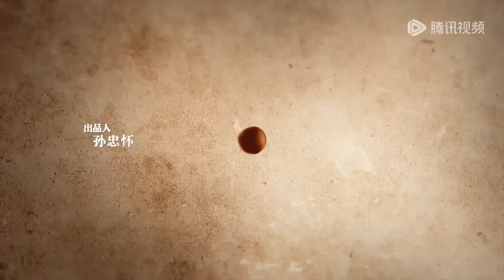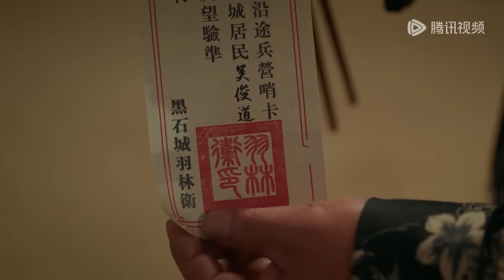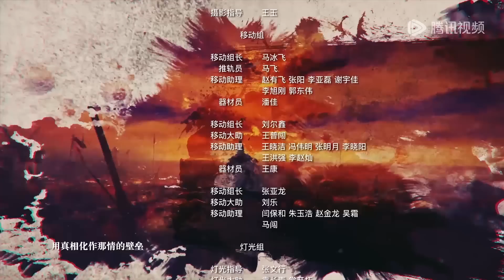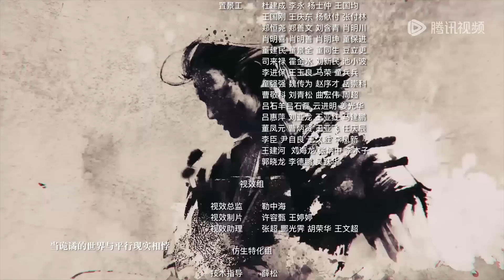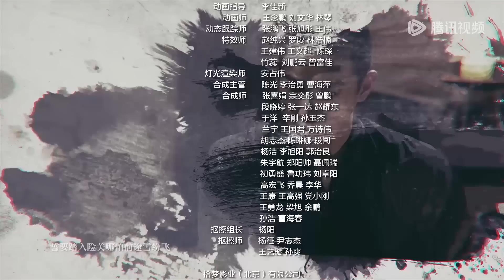【探险悬疑】《西出玉门 Parallel World》EP19——房间里出现两个肥唐！真假肥唐傻傻分不清楚（倪妮、白宇）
欢迎加入"腾讯视频"频道会员观看《西出玉门》

【剧情介绍】该剧改编自尾鱼的同名人气小说，讲述了有胆识有魄力但身份成谜的叶流西（倪妮 饰）和沉稳机警、退隐江湖的糙汉向导昌东（白宇 饰），为探寻身世之谜，了清过往心愿，组成探险小队，联手深入沙漠一路闯关，途中一步步揭露真相，并在一次次生死考验中参透真爱的故事。
主演：倪妮、白宇、金瀚、孟子义、张艺上、赵达、夏梦、李昀锐、卢昱晓等

00:00 更多精彩视频尽在 WeTV / Tencent Video APP
00:30 下载 WeTV / Tencent Video APP 看海量完整版腾讯视频